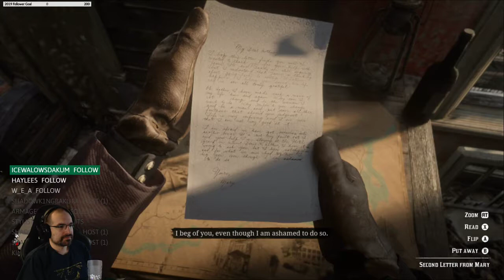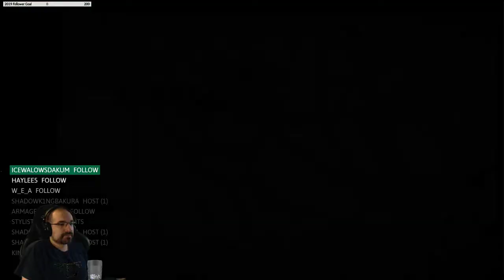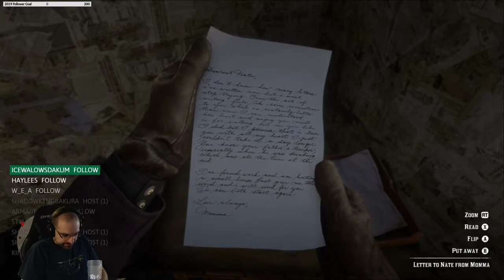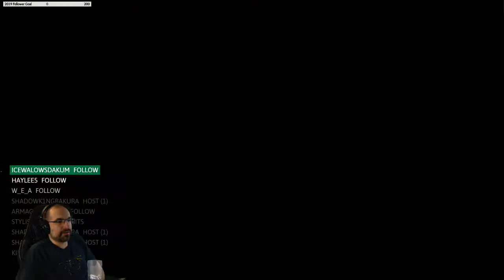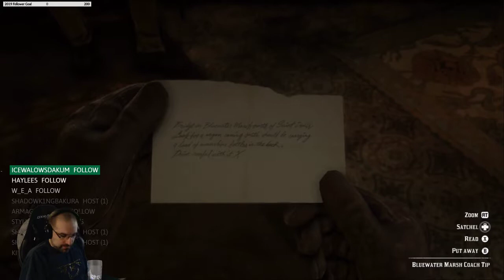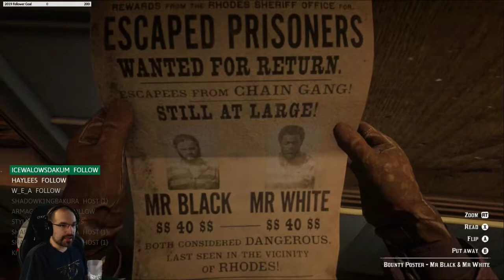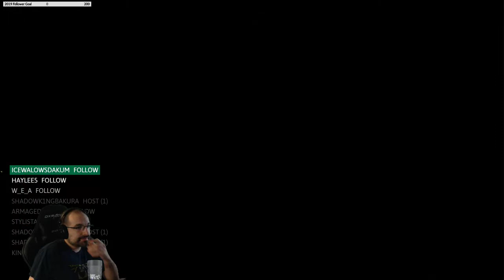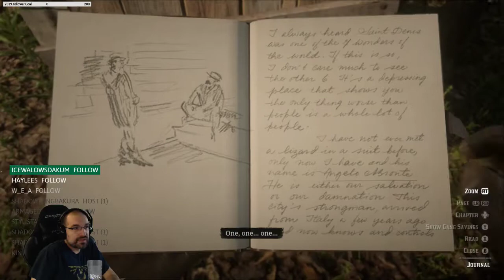Part 13: Sunday Sunday -- Cowboys and such...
VOD of my Red Dead Redemption 2 playthrough.  I do a lot of sneaking around in this one... -- Watch live